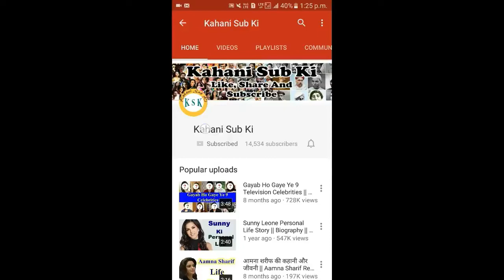Sunil Shetty को रातोरात Hero बनाया ए Bollywood Actor | KSK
Hello Friends